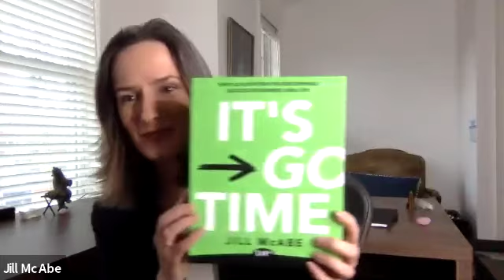Thriving Through Chaos - Week 1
Dr. Angela Lauria talks to four of her recent Transformational Authors who explain how the COVID-19 crisis has actually made their transformational author business bigger than ever. Each of these authors are having their biggest revenue months since social distancing began - bucking the trend of the economy and proving to all aspiring authors just how much it is possible for them to thrive during chaotic world events.